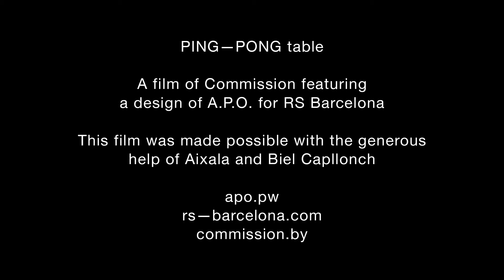Rs Barcelona • A.P.O.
Commercial for Rs Barcelona.

Edited by Dani Sánchez.